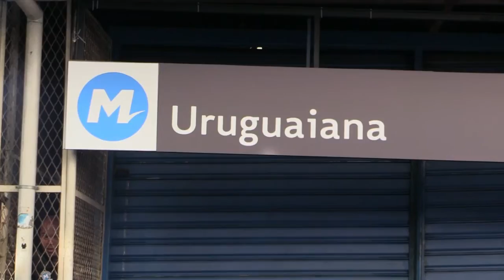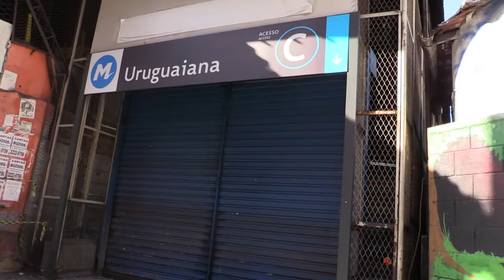Um morto e um ferido em tiroteio no metrô do Rio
AMPLIA URGENTE – A polícia está investigando o crime ocorrido no metrô do Rio de Janeiro nesta sexta-feira. Um homem morreu após ser baleado e outro ficou ferido. ATENÇÃO EDITORES IMAGENS DO CORPO NA TELA DE UM CELULAR.